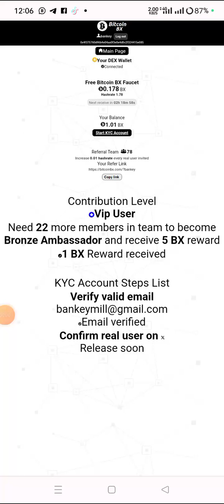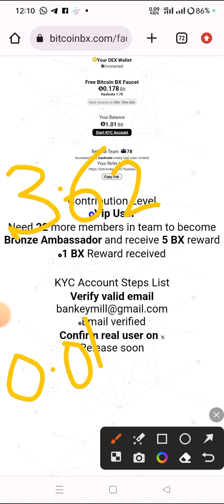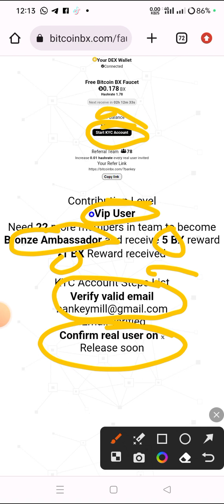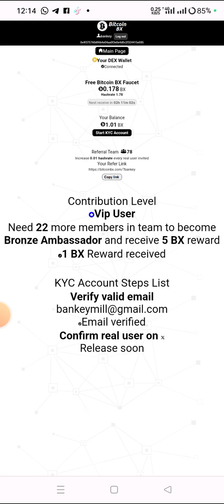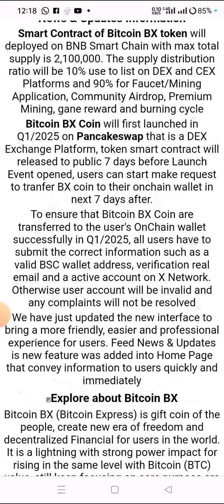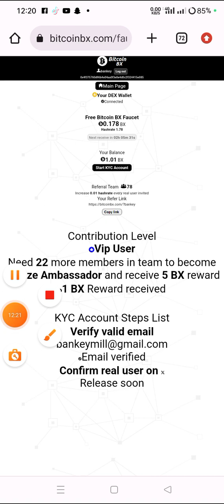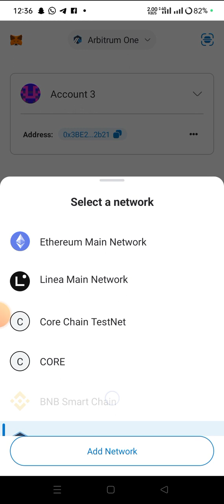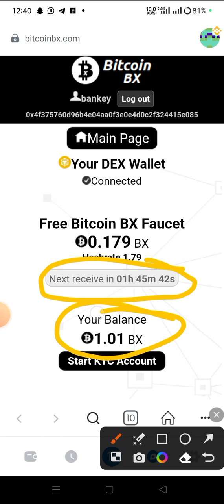How to Add BitcoinBX to Metamask | Mine BitcoinBX Coin With Just 2.1Million Supply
BUY AND SELL ANY CRYPTO ON THESE EXCHANGE

1. BYBIT EXCHANGE

2. BINANCE EXCHANGE

3. SUPEREX EXCHANGE

4. YELLOWCARD EXCHANGE

 NEW MINING APP | Mine BitcoinBX Coin With Just 2.1Million Supply